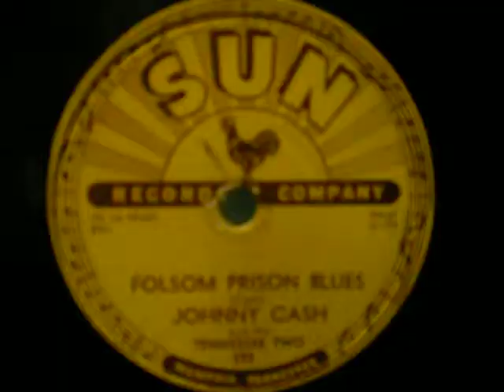Johnny Cash ~ Sun Records 78 - Folsom Prison Blues